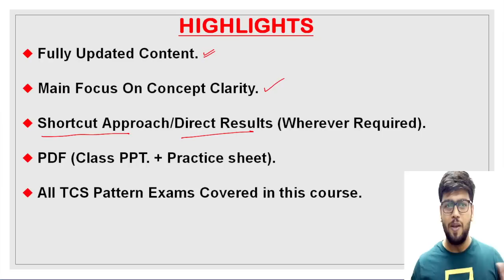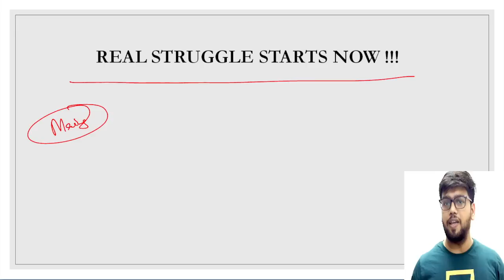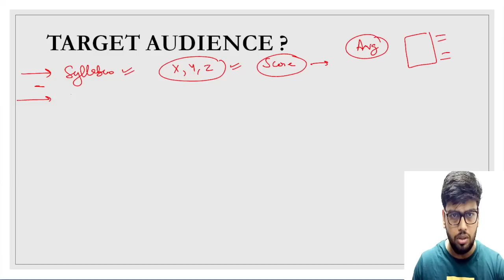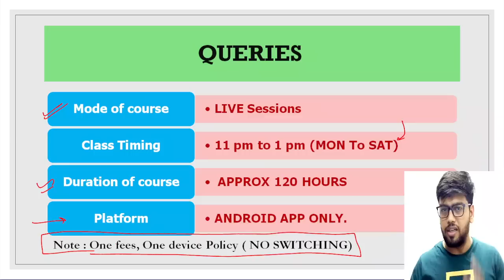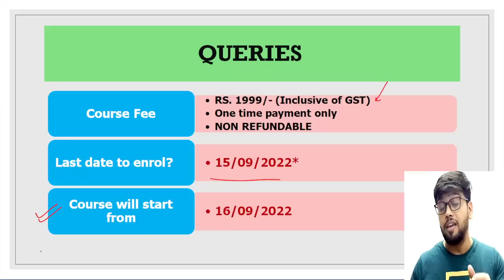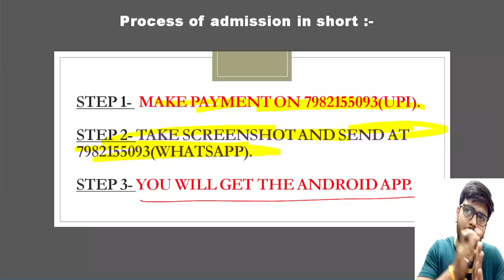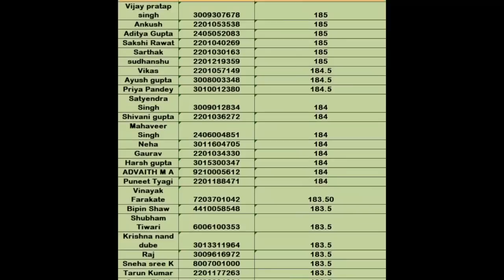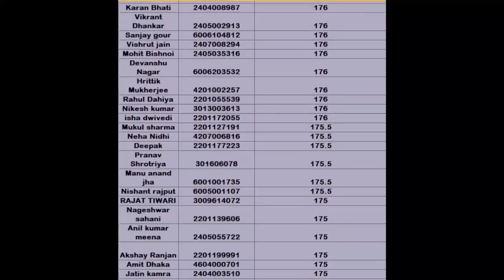SUPER 100 - सुनेहरा मौका !